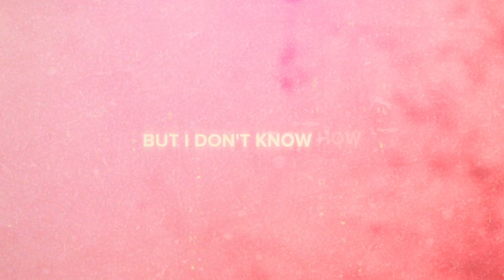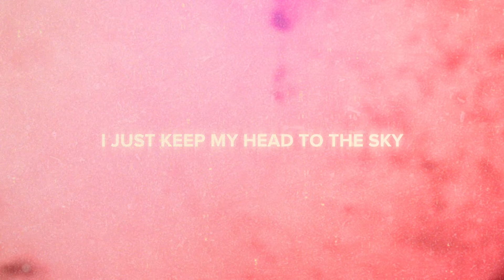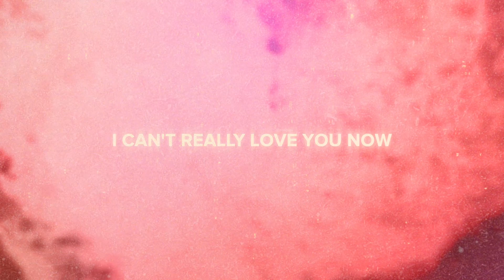Loved Out by Louie Kaczmarek - Lyric Music Video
ARTIST: Louie Kaczmarek
PRODUCER: Louie Kaczmarek
ENGINEER: Lex Cruz of Jungle AE (Chicago studio)

An ambient, wavy vibe of a song with the visual/lyrics to match. Contributing to New Music Friday with my debut single, Loved Out.